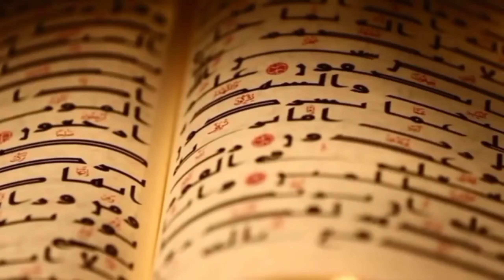Hazrat Dawood Ki Ummat Bandar Kyo Bani /David /Dawud/Waqia/Islamic Story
Hazrat Dawood ki ummat bandar q bani
Dawood AS ki Qaum ka waqia
Islamic stories